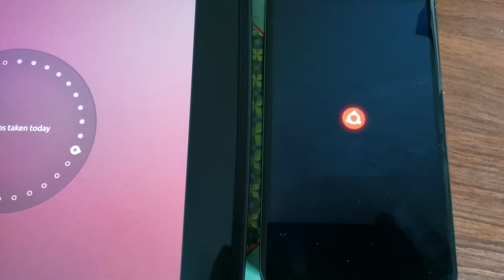first iteration of boot-anim for Nexus4/10 done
The first iteration of the boot-animation for UbuntuTouch is done. It's using all the Design-guided timings for rotation-speed and fade-in durations. With this first iteration the GU-based sizing is also implemented and and thus adapts correctly to the different screen-DPI densities of the N4 and N10. Because this early on in the system startup-cycle, there's no QML available and everything is raw mir and OpenGL|ES.